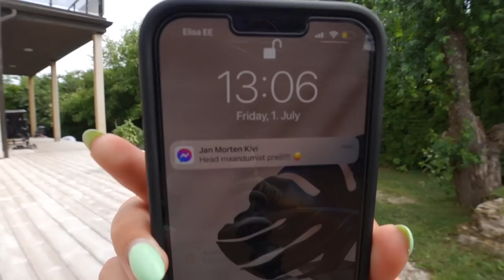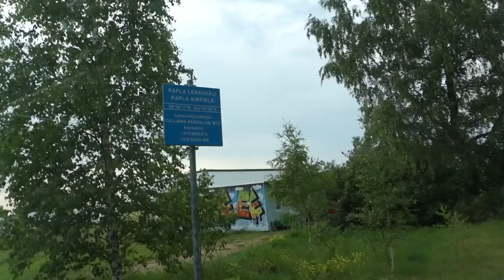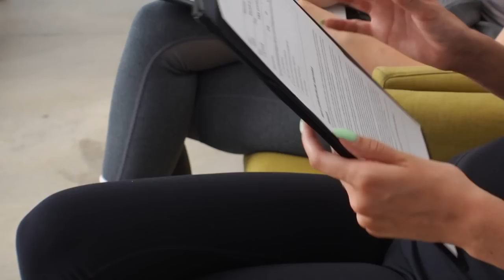käisin langevarjuga hüppamas!!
Nagu ma eelmisel nädalal juba mõtisklesin ja lubasin, siis on kätte jõudnud aeg enda 120% mugavustsoonist välja tõugata ja seda me ka tänases videos tegime:)

PS! Video ei olnud kuidagi sponsoreeritud skydive.ee poolt, mistõttu oskan täitsa ausalt seda kogemust ka soovitada, kui rahaliselt võimalust ja muidugi soovi on. Küll aga tahaksin neile suur-suur aitäh öelda, et juba teist korda sellise ekstreemse kogemuse nii meeleolukalt ja positiivselt sain läbi elada!

- Maria